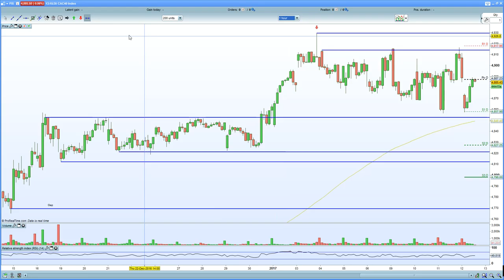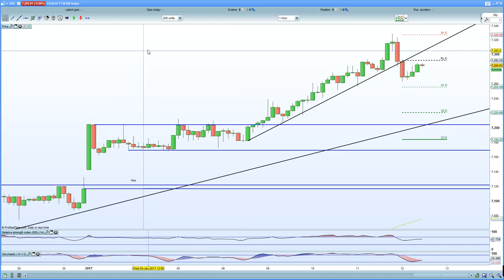FTSE 100 hut by stronger sterling. DAX 30 , CAC 40 hurt by EURO above 1.06